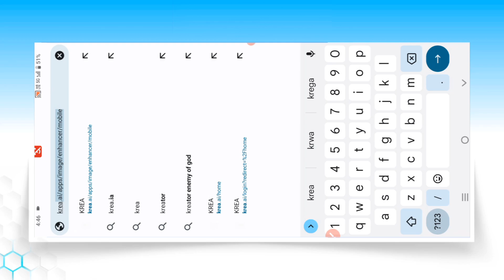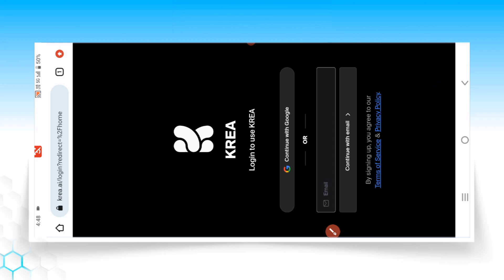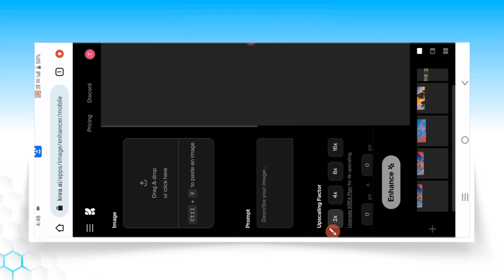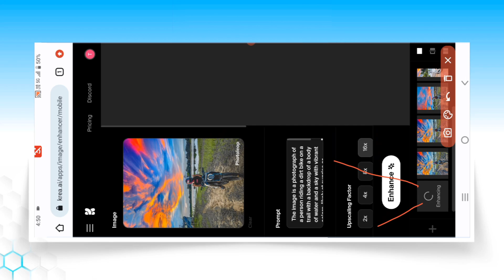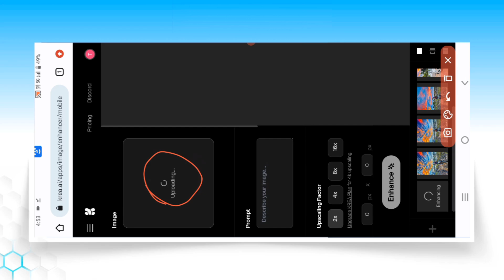Trending Sky Change Photo Editing | Online Photo Editing Kaise Kare | Ai Photo Editing Online Free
Aaj ki is video par main aapko batane wala hu kaise aap ai se trending sky change photo editing kar sakte ho.